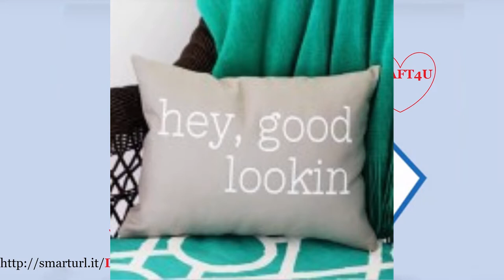Simple And Easy DIY Fall Leaf Projects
Leaf art projects for elementary students  Simple And Easy DIY Fall Leaf Projects  Craft with leaves and sticks  Leaf crafts using leaves  Leaf project for school  Crafts with real leaves  Leaf crafts for adults  How to make leaf art  Leaf craft pictures